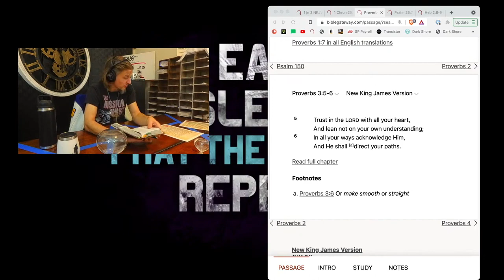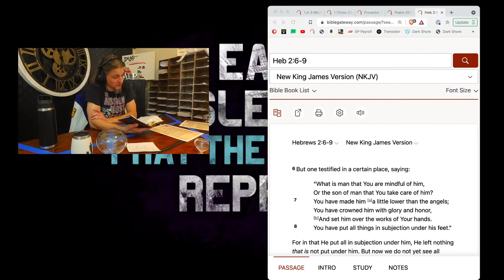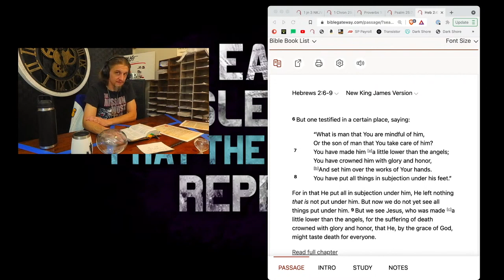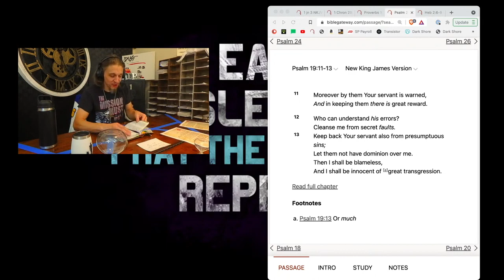But we see Jesus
The Mad Christian fields a question about being "the righteous" as the Psalmist writes. But will we ever see ourselves as Christ does? Digging into Scripture will help fix our eyes on Jesus and the people he has placed in our lives, which saves you from focusing on yourself.